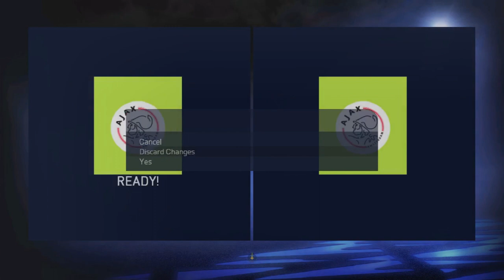FIFA 15 - Modded Edition - Ajax - Eredivisie 1 - 1st Win - EP 2